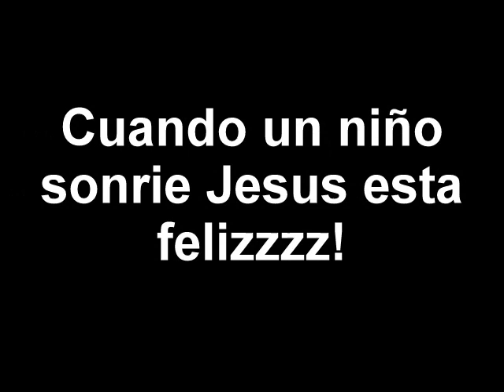20-08-2011 Dia del niño comedor infantil " a Cielos Abiertos"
Fiesta del dia del niño "Comedor a Cielos Abiertos"